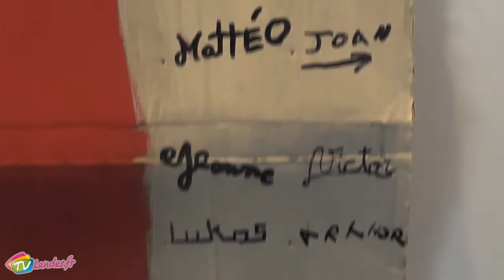Inauguration fresque Soustons